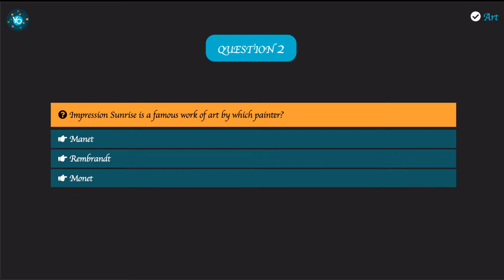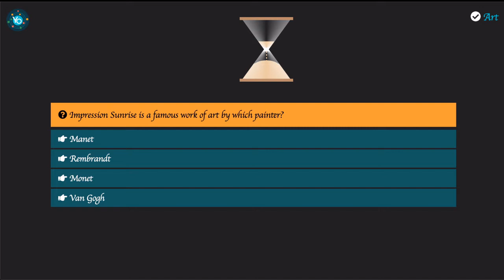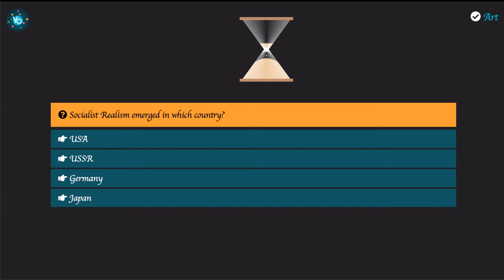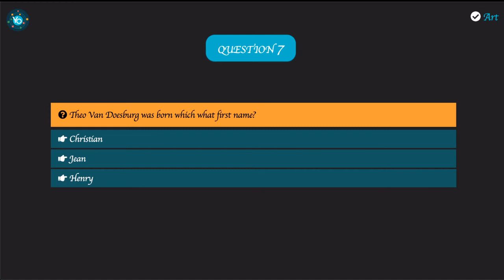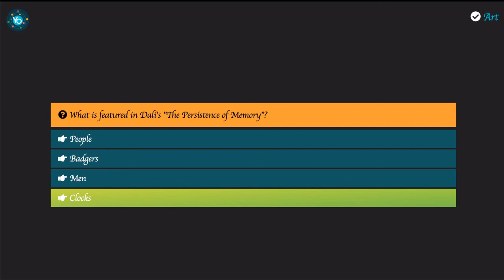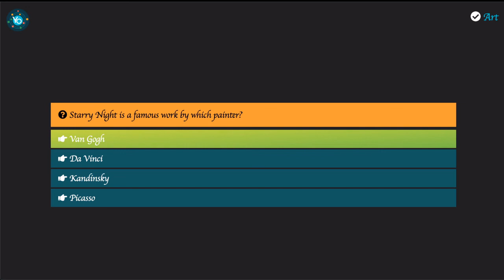Atomyo Academy - Art Quizzes - Sprint 8 - Questions and Answers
In this videos series, you can find some of our quizzes used in the Atomyo Academy competition. If you are not aware of this please check this video:

1. What would you find in a painting termed "Fete Champetre"?
2. Impression Sunrise is a famous work of art by which painter?
3. Georges Braque was born in which year?
4. Socialist Realism emerged in which country?
5. What nationality was Naum Gabo?
6. Willy Lot's farm famously appears in which work?
7. Theo Van Doesburg was born which what first name?
8. In what year was Pablo Picasso born?
9. What is featured in Dali's "The Persistence of Memory"?
10. Starry Night is a famous work by which painter?

Atomyo Academy is specialized in quizzes from many domains but we pay attention especially to Freelance quizzes and skills.